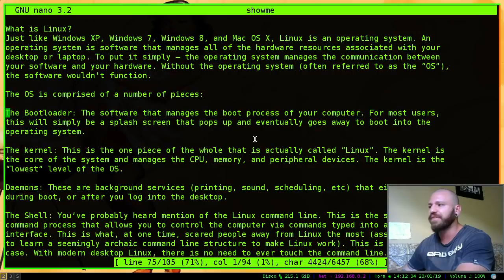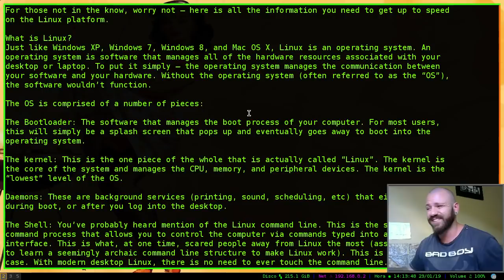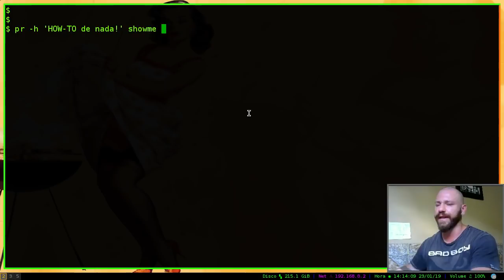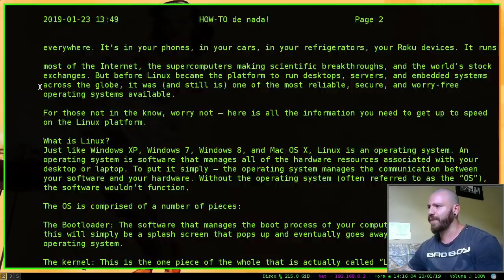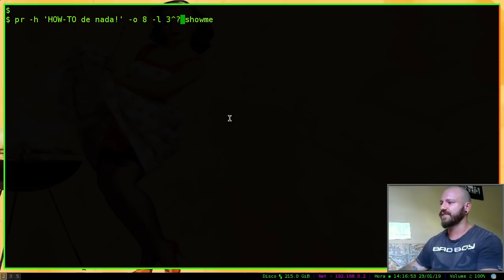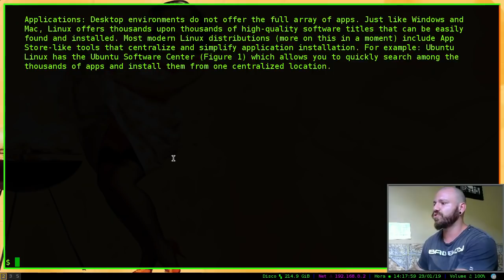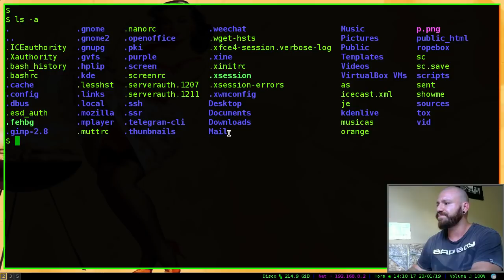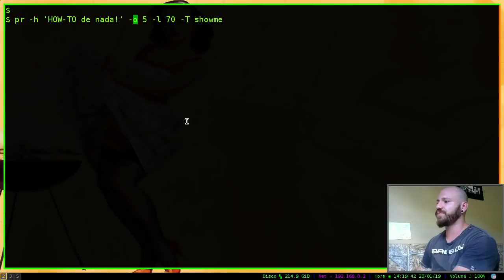Comando pr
Você aprecisa escrever seus artigos/howtos/dicas etc... em editores simples, mas depois quando vai imprimir ou enviar na internet o arquivo está todo mal formatado? Conheça o comando pr, uma ferramenta que deixa o arquivo de texto com uma boa aparência, manual?
Nunca mais! Agora seus arquivos vão ter cabeçalhos, data e hora, uma margem para aparentar ser um livro entre outras coisas.